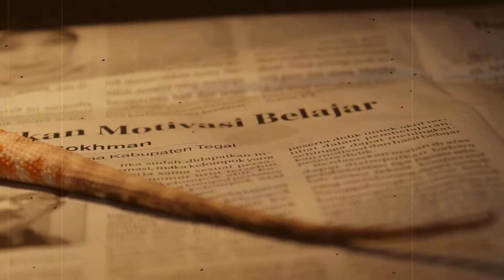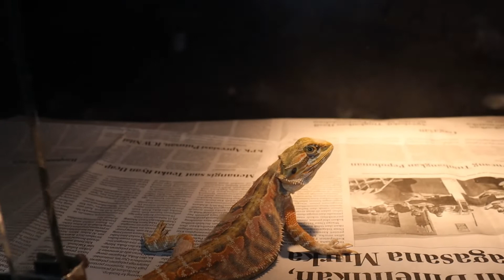Belajar Bareng Kak Theda Hadiwijaya tentang merawat dan memelihara " BD " Bearded Dragon Kesayangan!